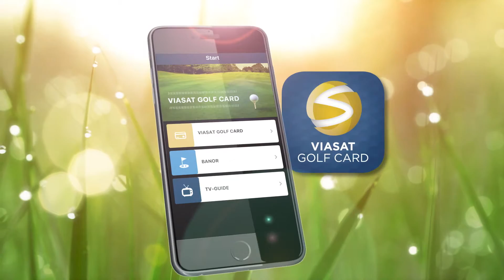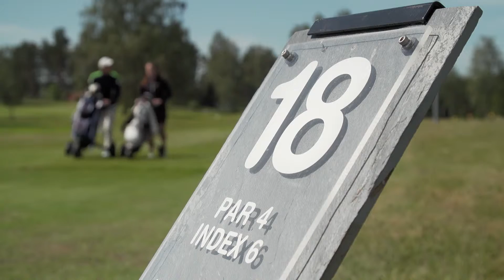Tranås GK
Viasat Golf Card-promotionvideo.